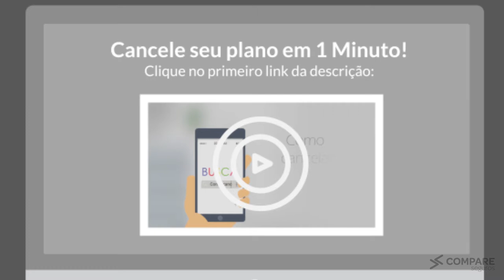Como Solicitar Carta de Permanência Plena Saúde Familiar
Confira como fazer para solicitar a carta de permanência da Plena Saúde Familiar. e fale com um de nossos consultores da Compare Seguros.